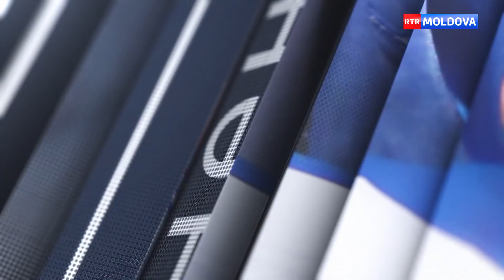Пятница с А.Голя. Гость - Игорь Додон. Часть 3 Эфир от 13.03.2020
Пятница с Анатолием Голя на канале RTR MOLDOVA